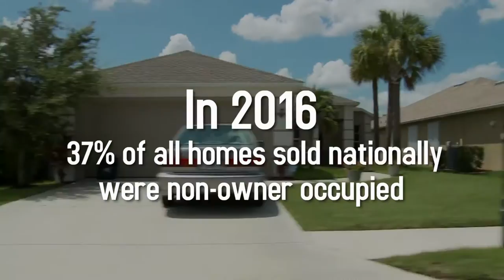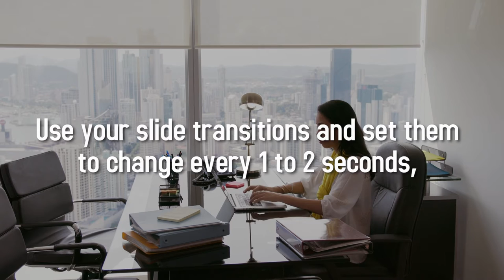Real Estate Investors are Buying for Long-Term Rentals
With homeownership rates at 50 year lows, home prices up, a slowing of new home construction, the U.S. is becoming a country of renters, which also means landlords. In 2016, 37% of all homes sold nationally, they were non-owner occupied. This include second homes, flips, and investors. Landlords are playing a large role in the housing market.

This week's Marketing Tip is about using PowerPoint to make an MP4 movie!

Kevin Fritz
MLO #220254
Iron Point Mortgage